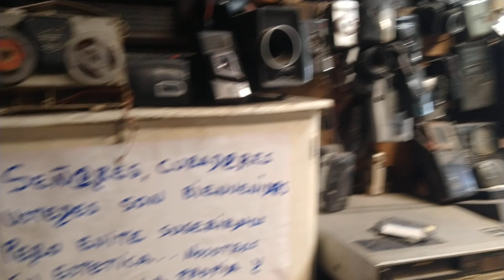16 de diciembre de 2022